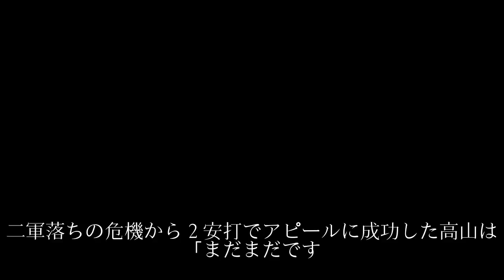阪神・高山 金本監督の「長打狙い禁止令」で復調の兆し